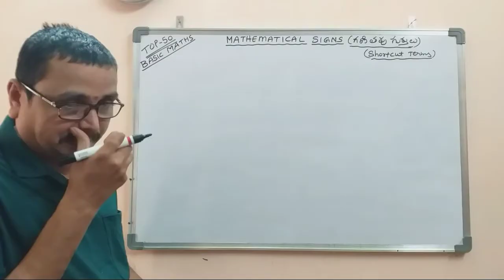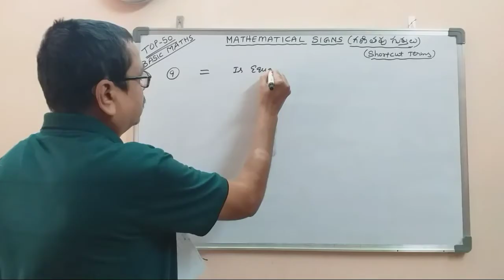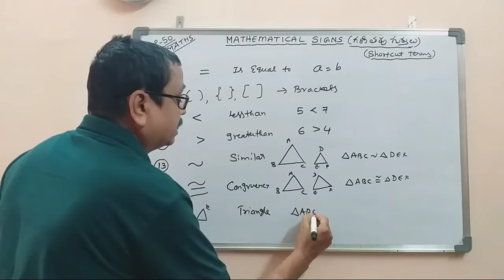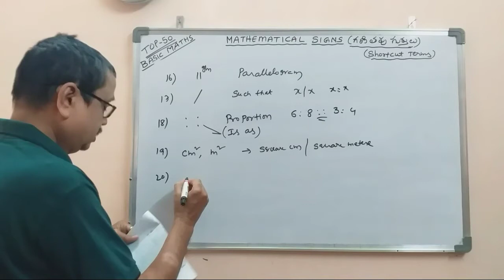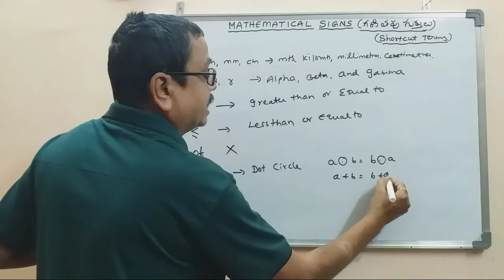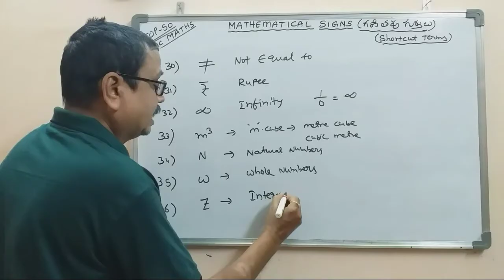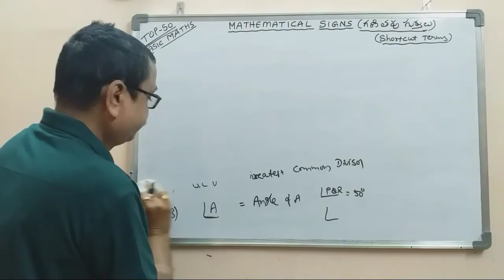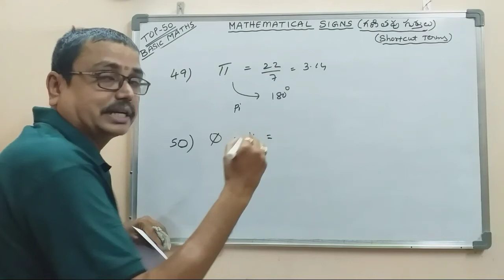Top-50 I Mathematical Signs I గణితపు గుర్తులు I Basic Maths I Dsrlmaths I